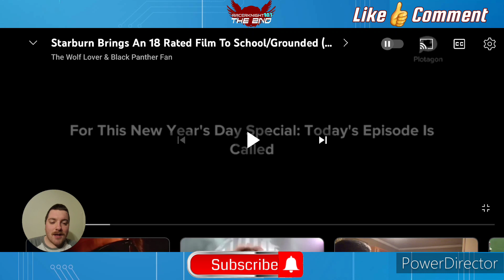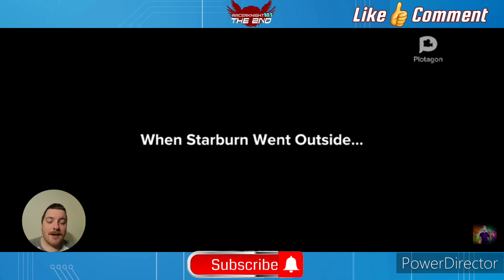Starburn Brings An 18 Rated Film To School/Grounded Reaction